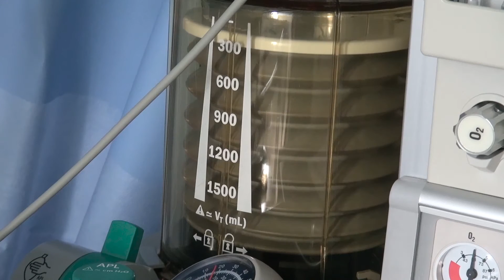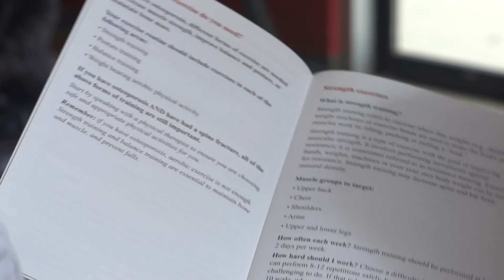Chronic Disease Prevention Research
By 2020, chronic conditions like lung disease, heart disease and cancer will account for more than 75 per cent of deaths worldwide. Researchers in University of Waterloo's Faculty of Applied Health Sciences are working to curb these trajectories. Through population-level data analysis, development of new programs to treat and prevent chronic illnesses, and collaboration with both the public and private sectors, they are addressing issues that are taxing the healthcare system and ending millions of lives too soon.